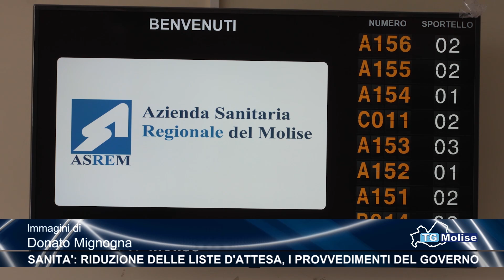Sanità: riduzione delle liste d'attesa, i provvedimenti del Governo